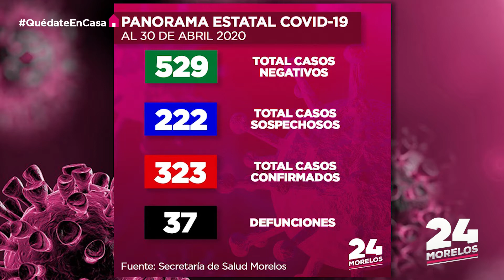24 MORELOS | RESUMEN INFORMATIVO 01 DE MAYO 2020